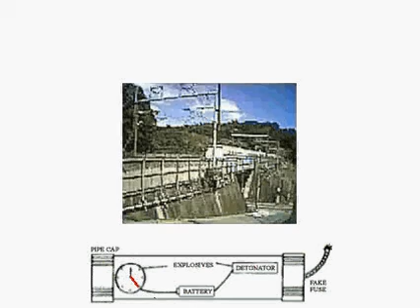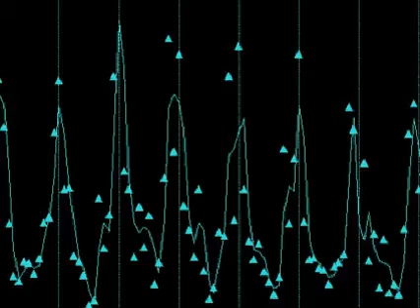世界最終戦争SPECIAL - World Final War SPECIAL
アナーキーで破壊的なポエトリーリーディング（？）＆音楽＆映像。

作品中でWikimedia Commons様のフリー画像を使用させていただいております。

copyleft 2007 ame*